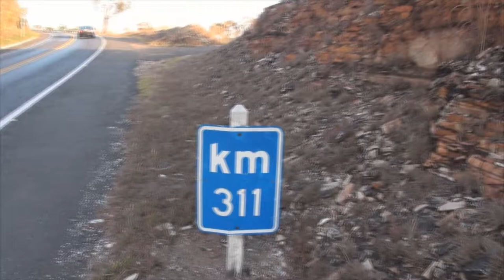#76 Mirante dos Cânions em Capitólio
Neste episódio visitamos o mirante dos cânions de Capitólio, um lugar cheio de natureza e com uma linda vista! Vem com a gente!

Músicas deste episódio:
e
Metamorphosis